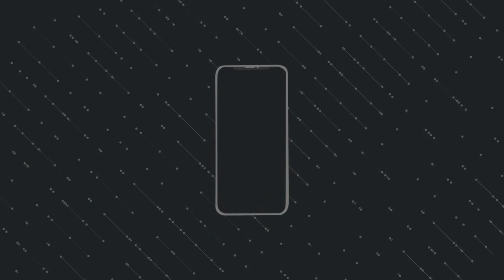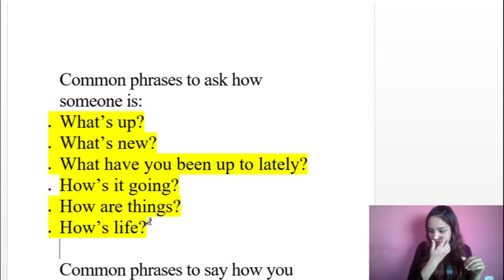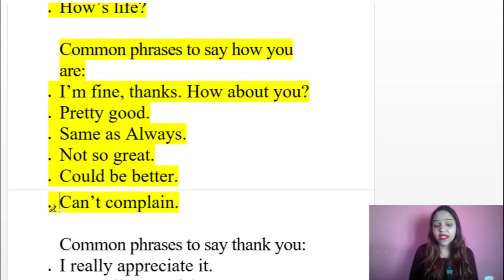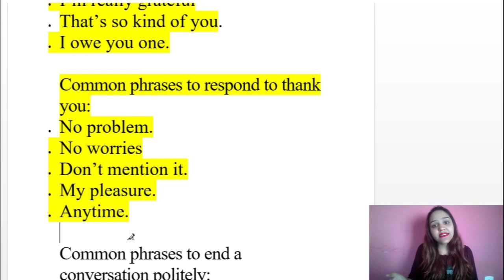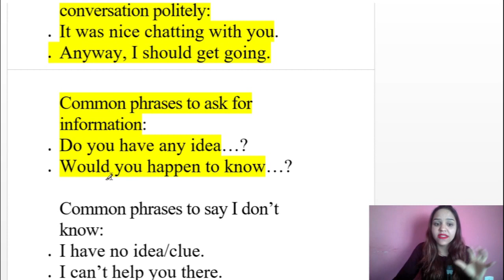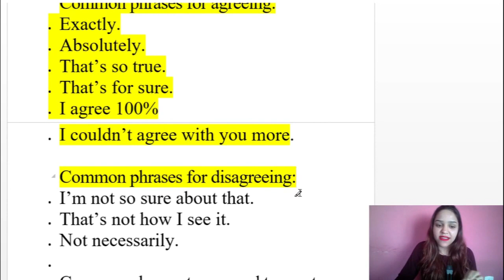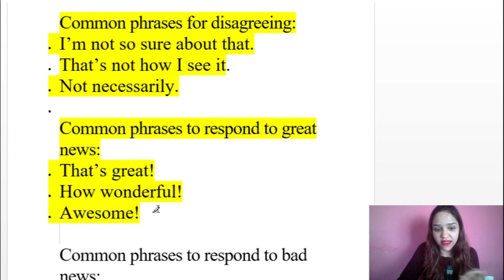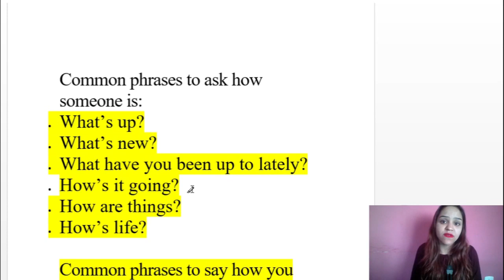48 FRASES MUITO USADAS EM INGLÊS PARA EXPANDIR SEU VOCABULÁRIO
Olá pessoal!
No vídeo de hoje tem 48 frases e expressões muito usadas em Inglês, para você dar aquela impulsionada em seu vocabulário!
Não importa se você é iniciante, intermediário ou avançado, tenho certeza que este vídeo lhe será útil!